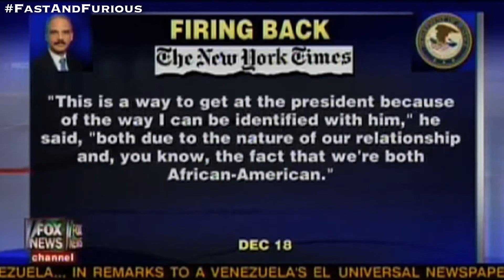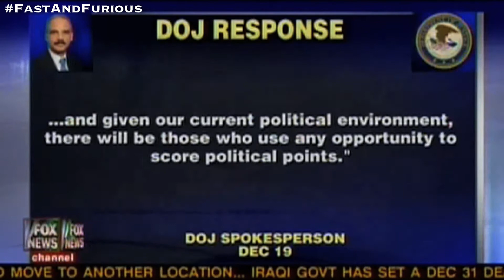Gowdy on Fox News: We Don't Have Confidence in AG Holder's Leadership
Rep. Trey Gowdy (R-SC) goes on  Fox News' "On the Record" with Greta Van Susteren to discuss the latest developments of the Justice Department's failed Operation Fast & Furious.

Fox News - December 19, 2011